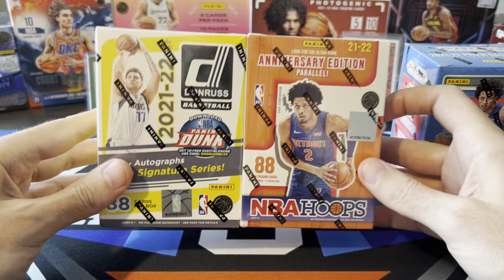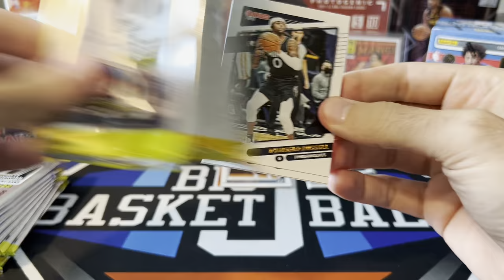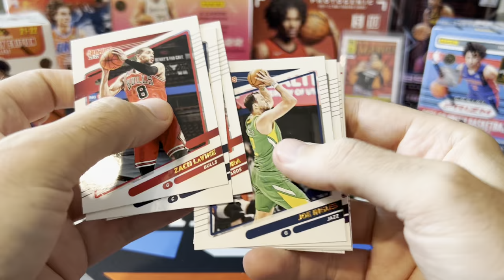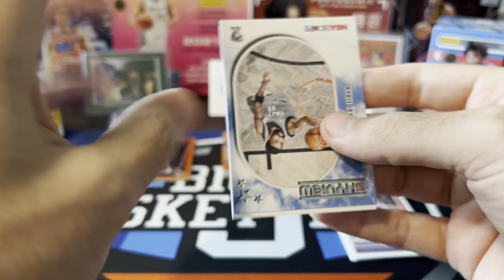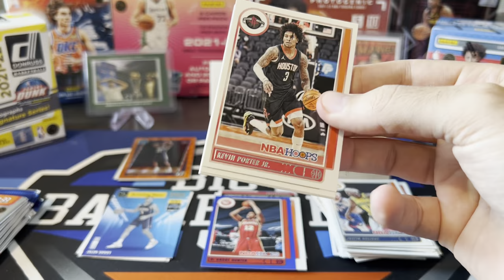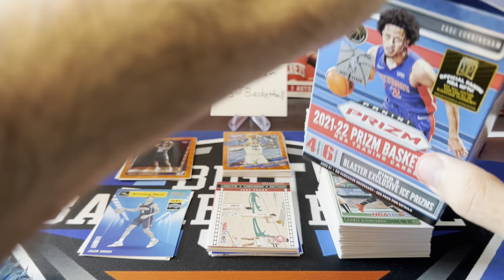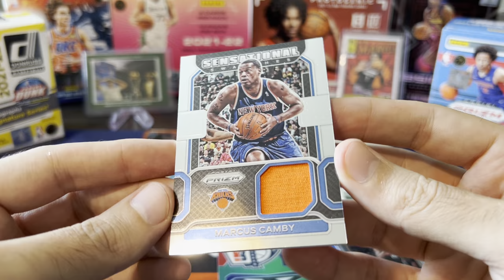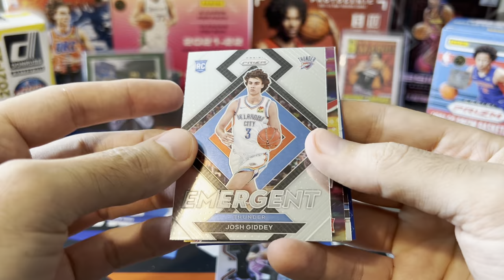BLASTER BOX BATTLE! 2021-22 Panini Hoops, Donruss, Prizm - Which Wins? Blue 75th Anniversary Rookie!